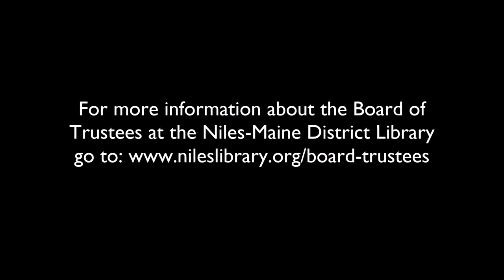Regular Board Meeting - July 18, 2018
For more information about the Board of Trustees at the Niles-Maine District Library go